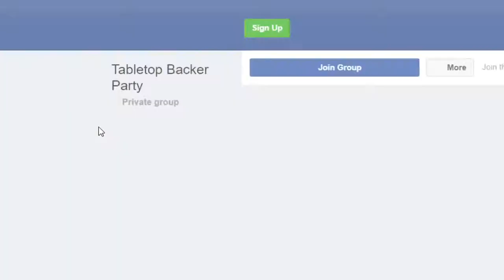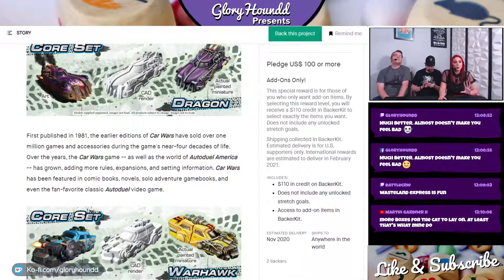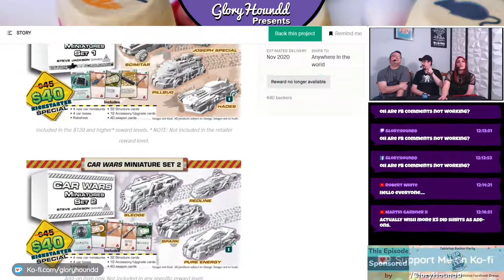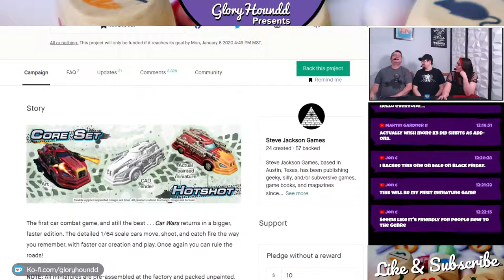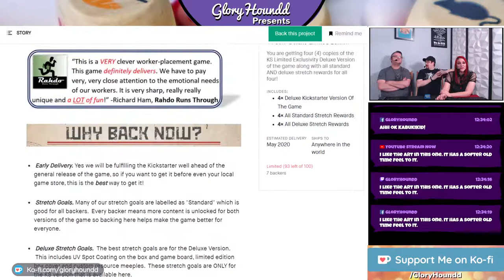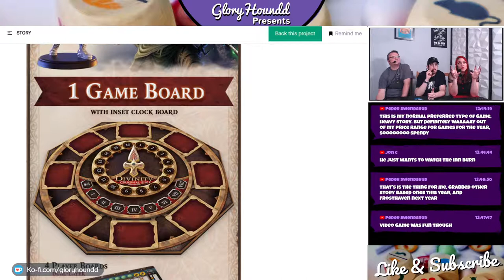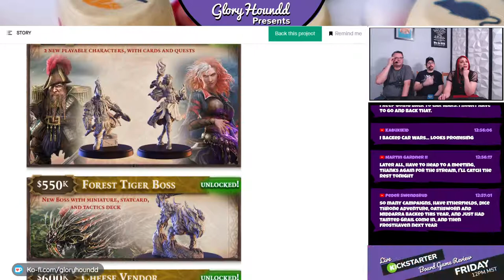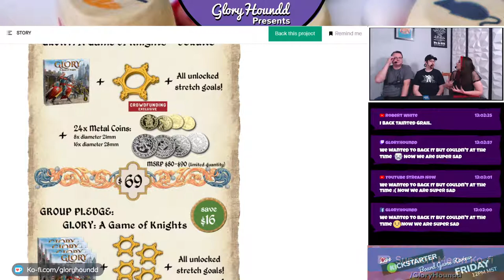Kickstarter Board Games - Car Wars, Red Outpost, Divinity, and Glory!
Join Gloryhoundd, DrGloryhogg and Greg Dickson as they help you navigate the Kickstarter Board Game gauntlet by breaking down and answering your questions about Car Wars, Red Outpost, Divinity Original Sin, Glory a Game of Knights!

Gloryhoundd Presents Kickstarter Board Game Reviews for Steve Jackson Games, Imperial Publishing, Inc, Larian Studios, Strategos Games.